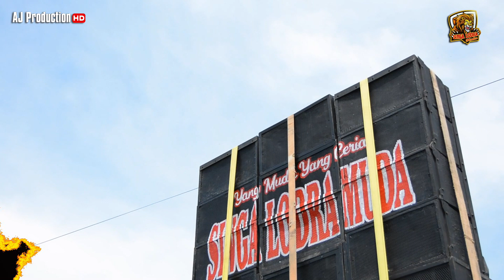TARI PANORAMA | YANG MUDA YANG CERIA " SINGA LODRA MUDA 2021 " | SEDARI 27-10-2021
WALIMATUL KHITAN ARSYA NUR RIZQI
PESTA HAJAT BPK.KARNITA & IBU.IYUS